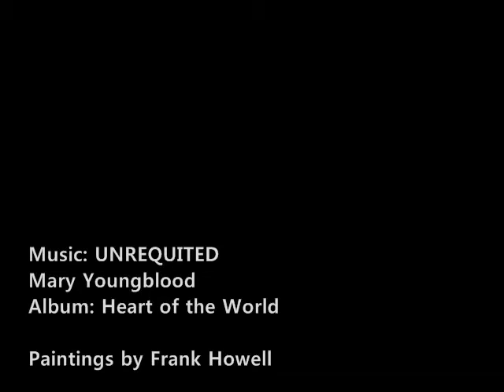Mary Youngblood - Unrequited.wmv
Mary Youngblood
Album : Heart of the World

Paintings by Frank Howell